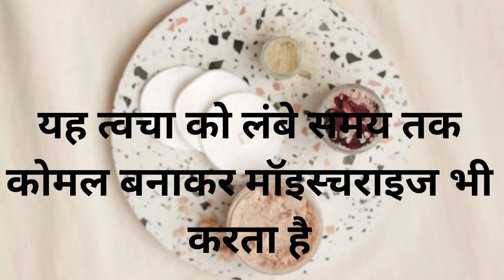एक ही बार में पायें निखार 100%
Beauty Unlocked Hindi,Beauty Unlocked,Unlocked Beauty Hindi,Unlocked Beauty
,Beauty Tips Hindi,Beauty Hindi,Beauty Tips Unlocked,